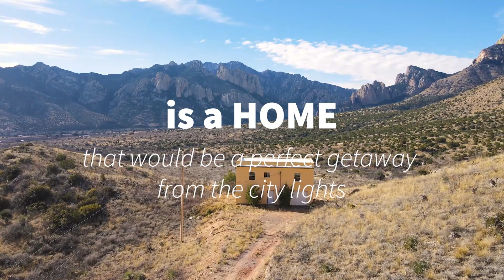Home for Sale in Portal, AZ 2191 S Limestone - Cochise County - Dark Night Skies - Mountain Views!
$299,000 Current Listing Price!
MLS#: 22305254

Nearly complete 2 story home located on Limestone Mountain, just off Portal Paradise Road.  This home has an epic view of Cave Creek Canyon, The Yosemite of Arizona in the Chiricahua Mountains.  Home details: 2nd floor Huge Primary Bedroom, guest room and third room that would make a great space for an office, study, work out area (or you can update it to make a 3rd bedroom).  1st floor is a shared living and kitchen space that has yet to be completed with an 1 car garage.  This lot is dividable and has all the hard work done.  Outdoor walled patio large enough for furniture and to bring your telescope and host a star party!  Electric already on site, Shared Well with neighboring parcels installed, owners opted for incinerator toilet during construction vs. traditional septic system.

Contact Local Listing Agent for additional info and to take a look at this home!  So many possibilities!  Full time home, Weekend Getaway, Vacation Rental / Airbnb.

Penni Parrish PLLC
Tierra Antigua Realty

Why Pick Portal?
1. Breathtaking Natural Beauty:
Nestled at the base of the Chiricahua Mountains, Portal offers stunning landscapes, vibrant wildlife, and endless opportunities for outdoor adventures, from hiking to birdwatching.

2. Close-Knit Community:
Portal is known for its welcoming and friendly residents. It’s the perfect place for those looking to be part of a supportive and engaged small-town community.

3. Starry Night Skies:
With minimal light pollution, Portal is a haven for stargazers. Experience some of the clearest and most breathtaking night skies in the country.

4. Rich History:
Steeped in history, Portal and the surrounding areas have a fascinating past that includes Native American heritage, ranching, and frontier tales.

5. Tranquil Living:
Escape the hustle and bustle of city life. Portal offers peace, quiet, and a slower pace of life, making it ideal for those seeking relaxation and rejuvenation.

6. Proximity to Natural Wonders:
Just a stone’s throw from Cave Creek Canyon, the “Yosemite of Arizona” Portal provides access to some of Arizona  natural wonders.

7. Affordable Land and Housing:
With competitive property prices, Portal presents an excellent opportunity for affordable living or investment in a picturesque setting.

8. Ideal for Outdoor Enthusiasts:
Whether you’re into hiking, camping, birdwatching, or exploring rugged terrains, Portal’s diverse landscapes offer something for every outdoor lover.

9. Mild Climate:
Enjoy mild winters and warm, sunny summers. Portal’s climate is perfect for those who love the sun without the extreme heat of other Arizona regions.

10. A Gateway to Adventure:
Portal is not just a destination; it’s a gateway to the extraordinary. With easy access to both Arizona and New Mexico, it’s an ideal base for exploring the wonders of the Southwest.

If you have read this far, we should be neighbors!
Penni Parrish PLLC
REALTOR® SRES®
Tierra Antigua Realty